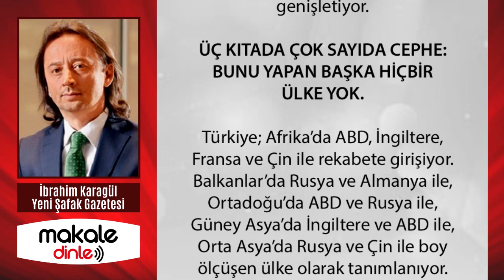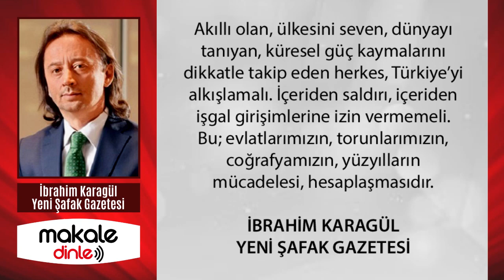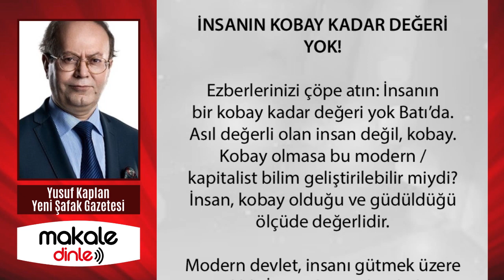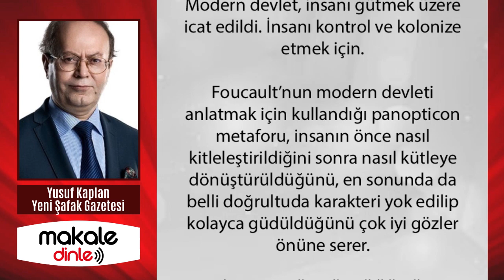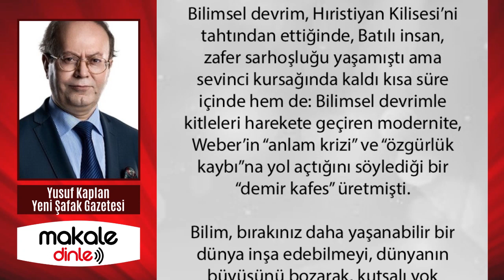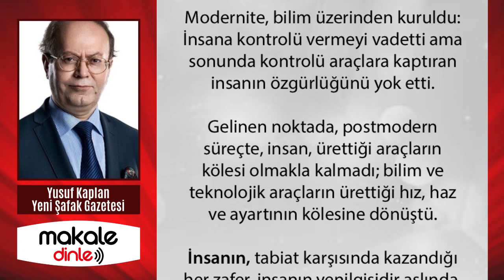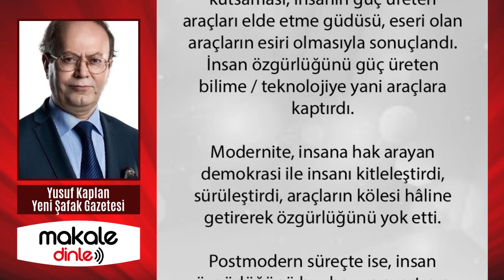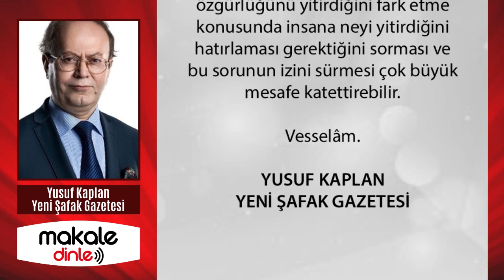BUNU YAPAN BAŞKA HİÇBİR ÜLKE YOK!.. İBRAHİM KARAGÜL YAZDI - MAKALE DİNLE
Türkiye; Afrika’da ABD, İngiltere, Fransa ve Çin ile rekabete girişiyor. Balkanlar’da Rusya ve Almanya ile, Ortadoğu’da ABD ve Rusya ile, Güney Asya’da İngiltere ve ABD ile, Orta Asya’da Rusya ve Çin ile boy ölçüşen ülke olarak tanımlanıyor... Dünyada aynı anda bu kadar geniş bir coğrafyada, bu kadar güçlü rakiplerle mücadele edebilen, yarışan, ilişkiler ağı üretebilen hiçbir ülke yok...

İnsan, özgürlüğünü önce demokrasi sonra da dromokrasi rejimiyle iki kez kaybetti!... Yazının devamı için;